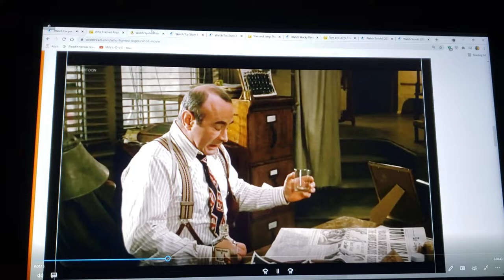Vampire Bride Part 6 The Gossip of Hunter and a Mystery Woman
cast appearance
mayhew-eddie valiant (who framed roger rabbit)
lord barkis bittern-dick dastardly
the town crier-dean rush (inazuma eleven ares)
victor van dort-hunter steele (spider riders)
neil van dort-bo peep (toy story series)
William van dort-woody (toy story series)
maudeline everglot-aunt Pristine Figg (tom & jerry: the movie)
finis everglot-mr. lickboot (tom & jerry: the movie)
hildeguarde-rosa casagrande (the loud house & the casagrandes)
Victoria everglot-corona (spider riders)
emil-the grand Duke (Cinderella (1950))
pastor galswells-the grinch (the grinch (2018))
Emily the corpse bride-sibella (Scooby-Doo and the ghoul school)
Mrs. plum-eda clawthorne (the owl house)
skeleton boy-leo (little einsteins)
general bonesapart-dug (early man)
paul the head waiter-captain b. McCrea (wall-e)
the maggot-pierre (talking friends)
bonejangles-whisper (yo-kai watch)

clips/years/companies
corpse bride (@2005 Warner bros)
who framed roger rabbit (@1988 disney/touchstone)
spider riders (because I'm a warrior; @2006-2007 teletoon)
toy story 4 (@2019 disney/Pixar)
tom & jerry: the movie (@1992 Warner bros/Turner)
wacky races (ya win some, ya luge some; @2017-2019 Warner bros)
scoob (@2020 Warner bros)
inazuma eleven ares (the demon on the pitch, a day without mister yi & breakdown their walls! the impenetrable fortess; @2018 olm inc/tv Tokyo)
yogi's treasure hunt (the great American treasure; @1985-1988 hanna-barbera)